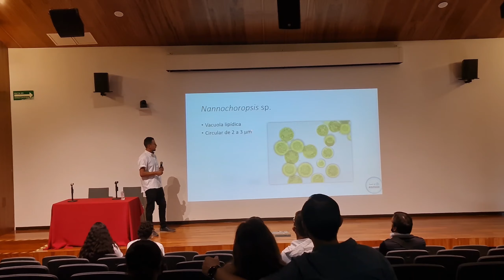UNA INAUGURACION MASIVA...SOUND OF THE NATURE...INCREIBLE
NO HAY FECHA QUE NO SE LLEGUE NI PLAZO QUE NO SE CUMPLA...sound of de nature por fin abrio sus puertas al publico y ahi estuvimos parte del aquateam y amigos del gremio, una convivencia increible, un gran evento y sobre todo un exito total, gracias a todos los compañeros y amigos que fueron y estuvieron con nosotros...la pasamos de lujo, asi que sin mas. COMENZAMOS!